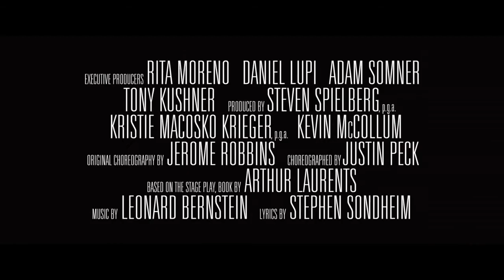West Side Story | Official Trailer | 20th Century Studios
Watch the brand-new trailer for Steven Spielberg’s WestSideStory. See the film only in cinemas Boxing Day.